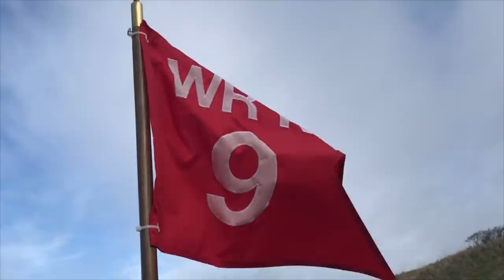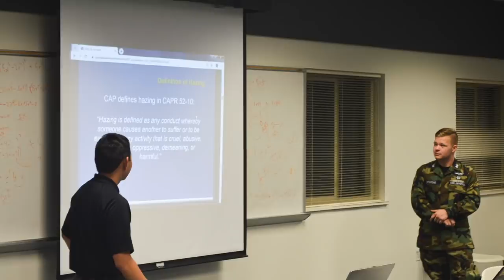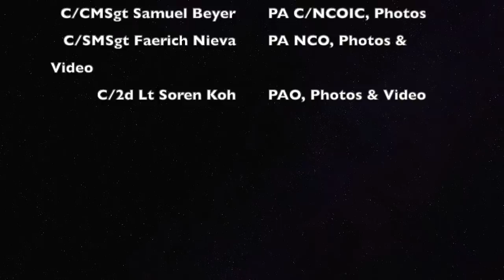Alaska/Oregon Joint Encampment 2019 Winter Raptor IV Encampment Video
This video was assembled by the public affairs team and contains photos and videos taken at Camp Rilea, Oregon during the 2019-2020 Alaska-Oregon Joint Encampment.

Credits:
2d Lt Ronald McCall II
C/CMSgt Samuel Beyer
C/SMSgt Faerich Nieva
C/2d Lt Soren Koh